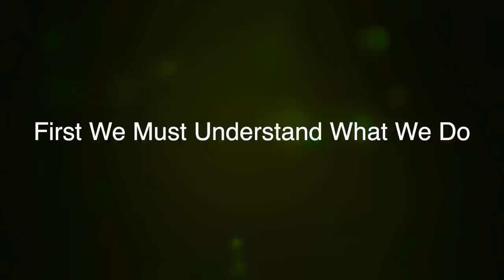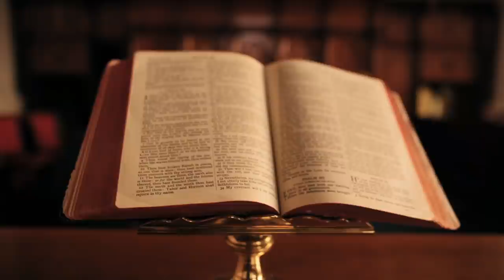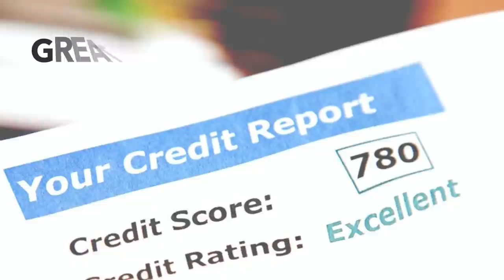HOW WE MANIFEST WHAT WE WANT 2021 | OUR METHODS OF MANIFESTING